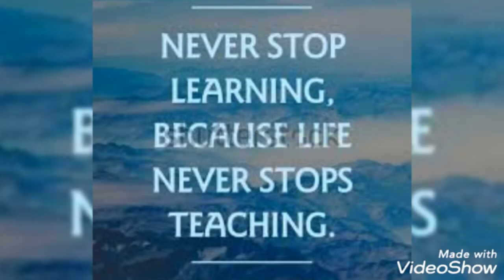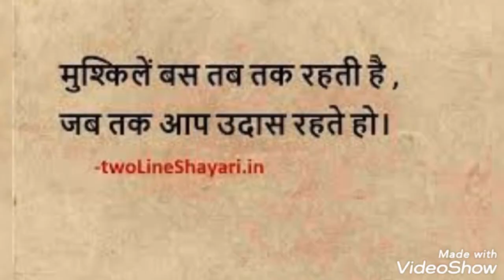UPSC EXAM song 🥰🥰